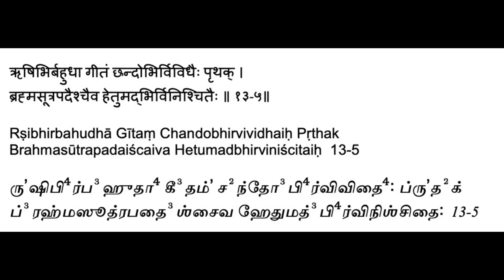Bhagavad Gita - Chapter 13 - Verse 5